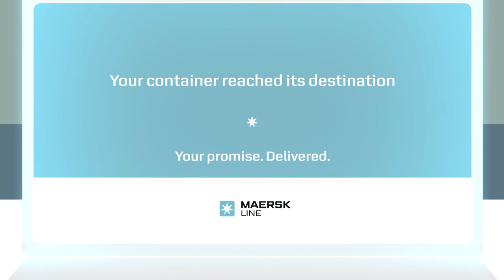Welcome to Maersk Intermodal | Maersk Line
You care deeply about your export business. And you deserve to spend more time growing your trade instead of worrying about logistics.
This is why at Maersk Line, we are always on hand to take care of all your transportation needs for your evolving supply chain demands. With our strong inland intermodal capabilities and state-of-the-art equipment for both dry and refrigerated cargo, you can keep your business moving and focus on reaching your ambitions.

This video is presented by Maersk Line and gives you an insight into the world’s largest container shipping company. Our videos about Maersk Line show how much influence Maersk Line has as a shipping company, and how they operate in the world.

Follow Maersk on social media and get the latest news from the world’s largest container shipping company: